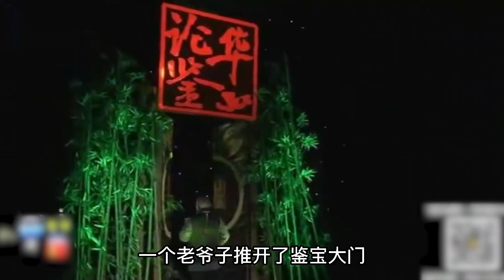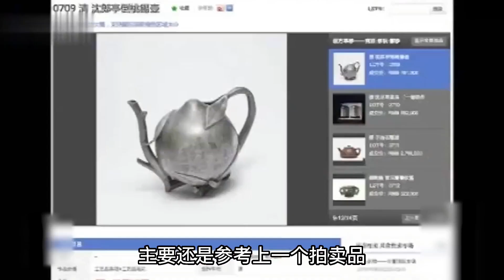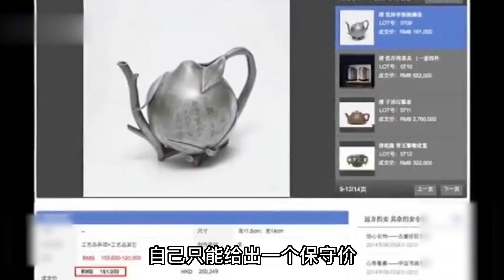爱新觉罗后裔带传家宝鉴定，现场专家竟加价购买！